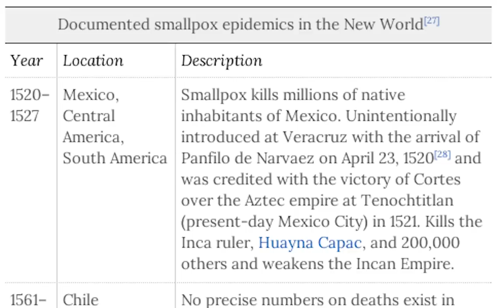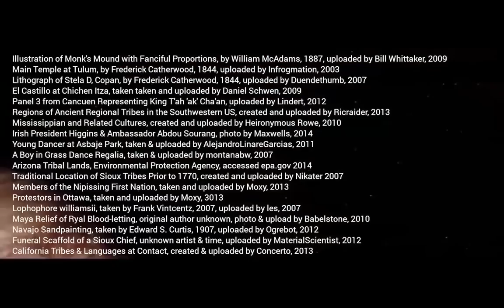Native Americans in Star Trek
In this episode, Native Americans - how are they represented, what does that representation mean and how does it connect with the rest of the Trek multiverse?

Research is mostly mine, but in part based on The Rubber Tree People: Maya or Myth by Spiletta42 and “A Cuchi Moya!” — Star Trek’s Native Americans by Katja Kanzler Be sure to give these excellent write-ups a read!

And if you are looking for an excellent summary of the representation of Native Americans in popular media beyond science fiction, check out Reel Injun, 2009 Canadian Documentary directed by Neil Diamond